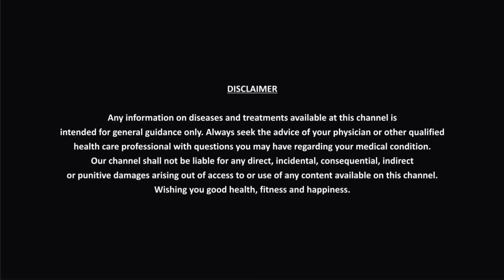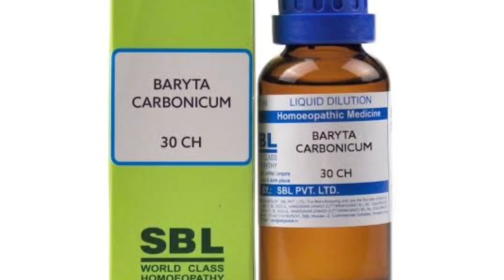शर्मिलापन, झिझक, डर दूर करके दमदार व्यक्तित्व बनायें।। 3 दिन लें ये होम्योपैथिक दवा